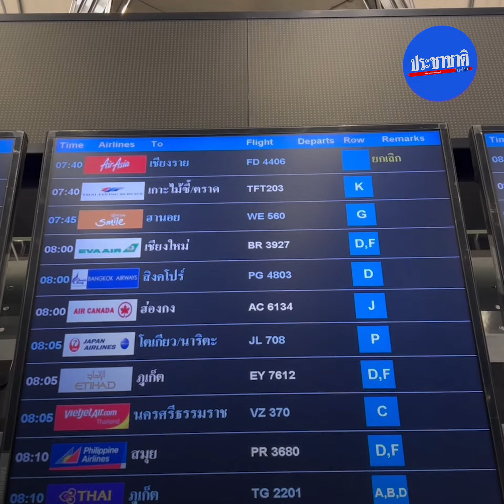งบ 1,000 ล้านบาท กับ เป้าหมายปั้มยอดนักท่องเที่ยว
อุตสาหกรรมการบินและท่องเที่ยวไทย จะเดินต่ออย่างไรหลังมาตรการโควิดคลี่คลาย